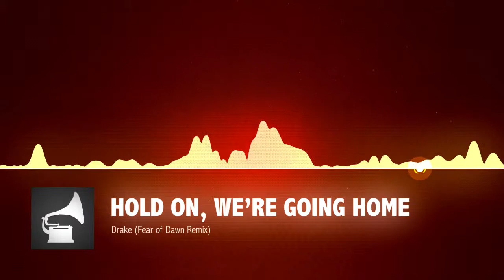Drake - Hold on, We're Going Home (Fear of Dawn Remix)